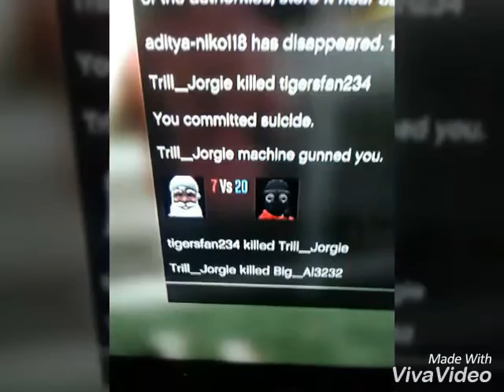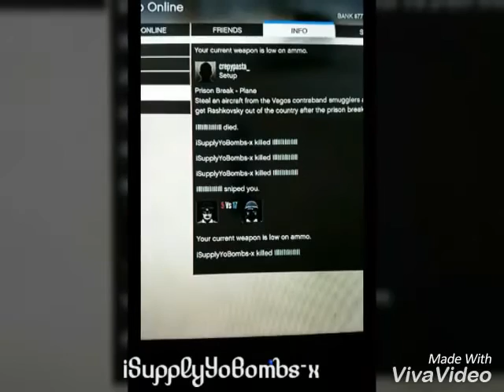A Beginning of a New Purge😈🔥💣 (Read Dis)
Thanks a lot for 1k views on my video from 5 months ago and know lets try and get 1k subscribers that would be awesome and i might do a modded account giveaway i dont know, and this is for richhomie_cali u steal one of my ss again and put it in your video u swear on my mothers life u will not have any modded accounts to use in the next 3 months